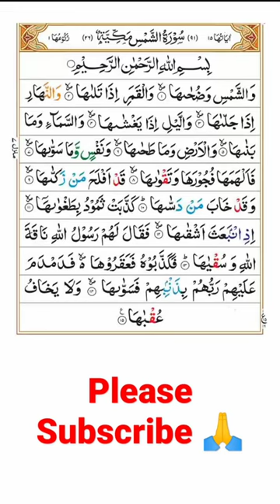surah shams tilawat